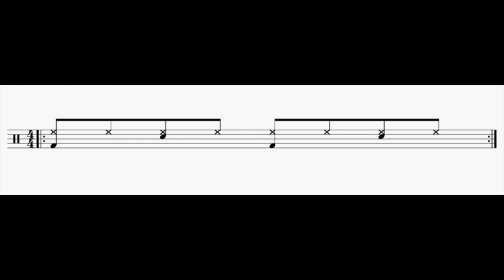Drum Loop/bpm-118- 8th note beat for Exercise 1(3bars Play and 1Bar Mute)